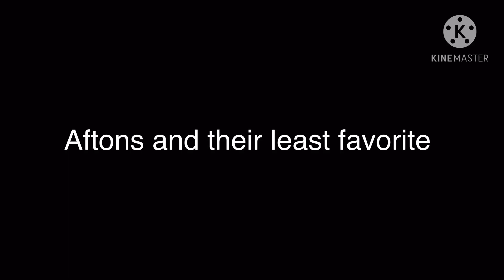Aftons favorite child and LEAST favorite part 2